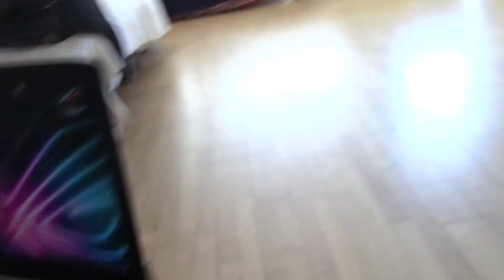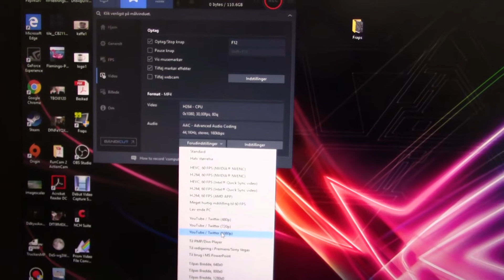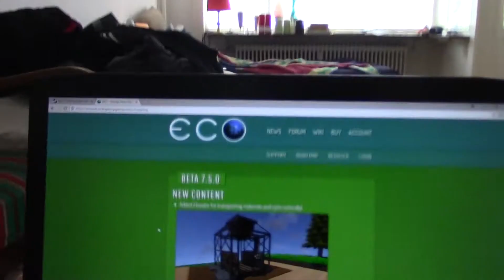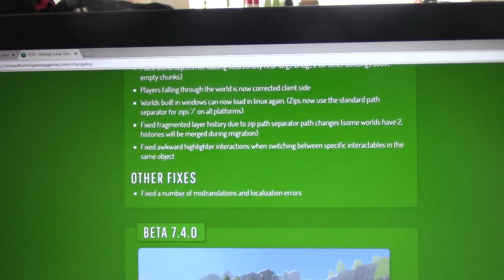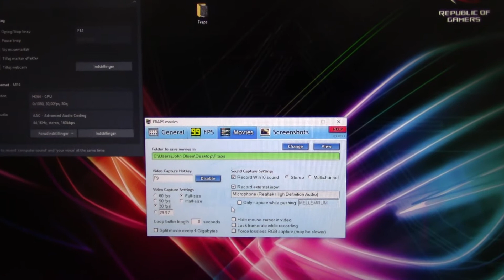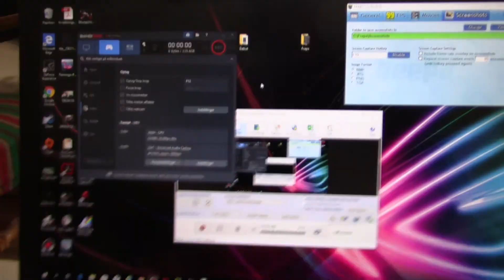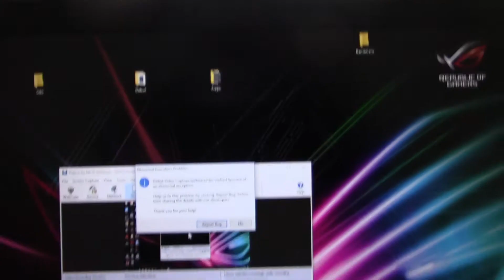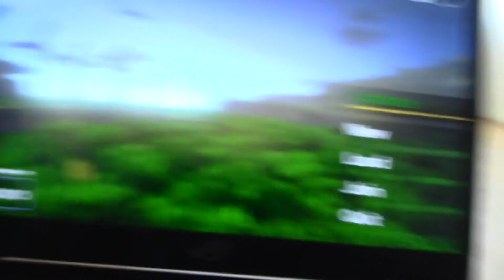MongoTV_1107 - Part 7 - ECO - Der Dunkle Pfad - Day 10 - TRAPPEND BELOW GROUND - PANIK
PART 7 : ALL BUILDINGS IS GONE ! and now i trapped too below in my secret mining below my property i did not know about 3-4 days ago. Was a BETA update to ECO game 7.5 this morning 4 AM, i was awake, but when i enter this planet and world like 2 PM, i did wake up 11.58 AM, then ALL MY BUILDINGS WAS GONE ! Because this planet use a backup like 3-4 days old, so is how my Olsen Mining looks like i start 3-4 days ago, when i just got there and work few houres, on my 3x3 plot size property.